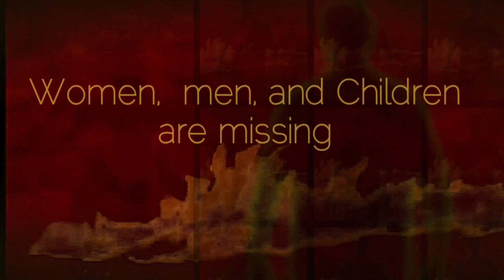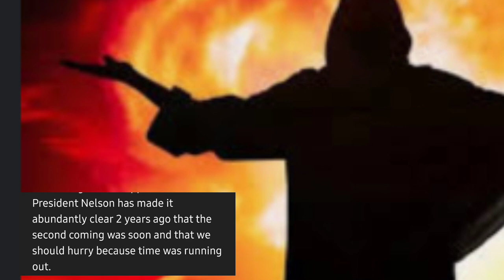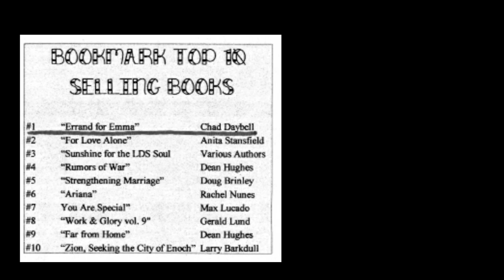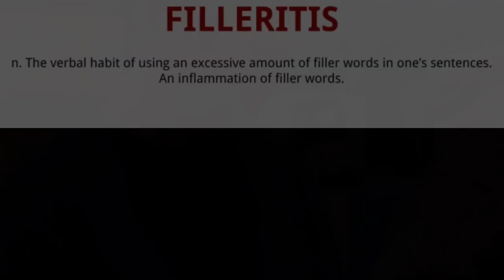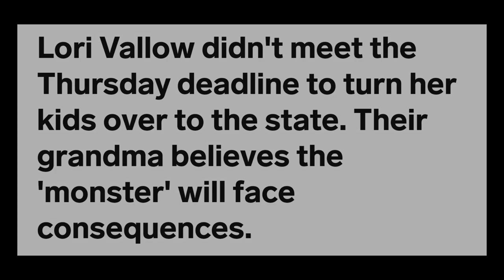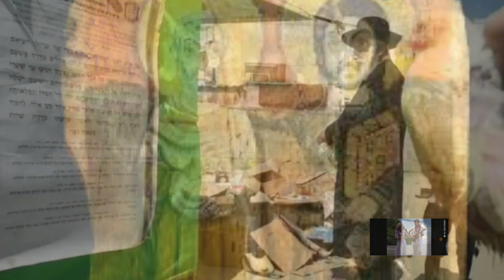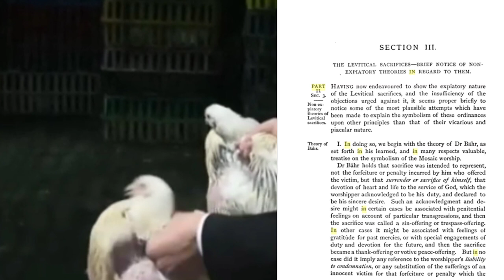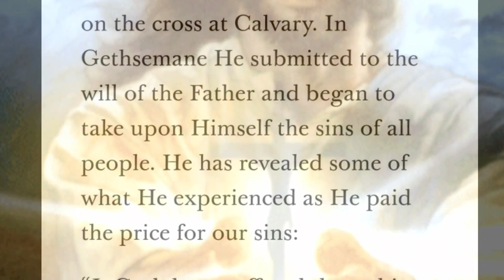Part 2: Feel the Fire Commentary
Hot Jesus,  odd behavior,  attonment...Let's go over it.